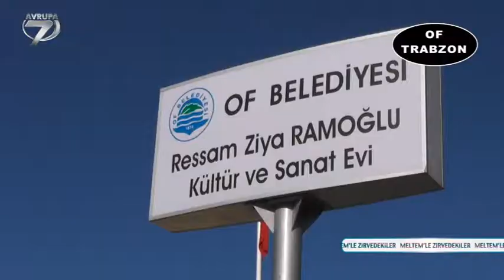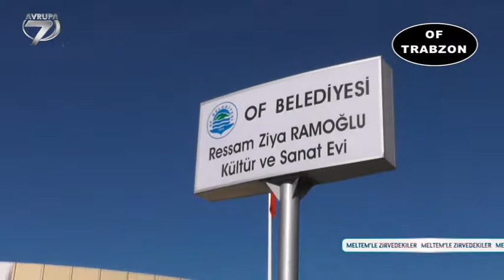MELTEMLE ZİRVEDEKİLER OF BELEDİYESİ